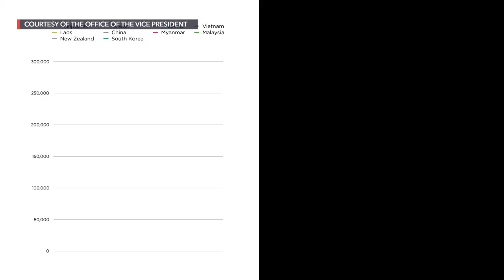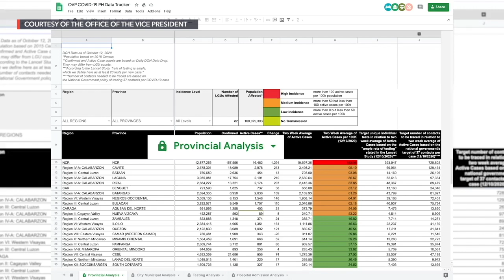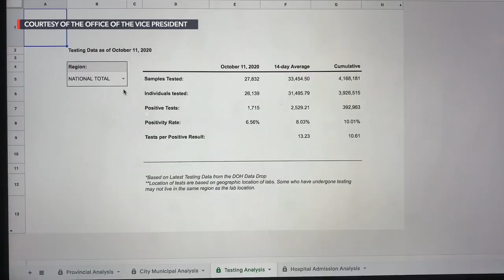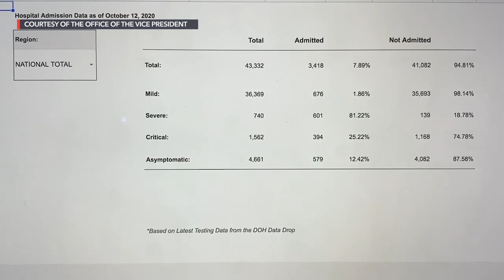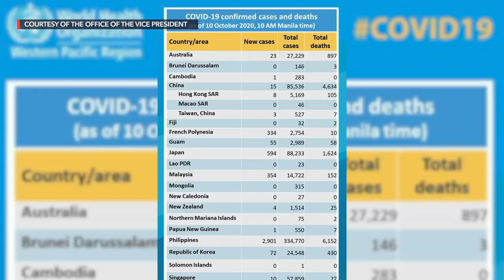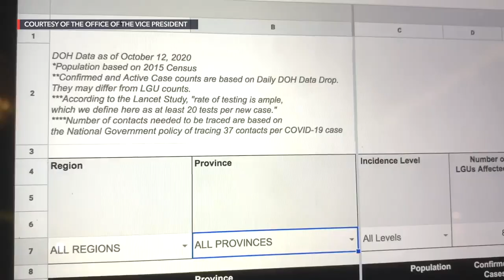Leni Robredo introduces OVP COVID Data Tracker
More videos on Rappler Vice President Leni Robredo talks about the OVP COVID Data Tracker, which offers an easier way to look at figures and data to the Philippines' COVID-19 situation.